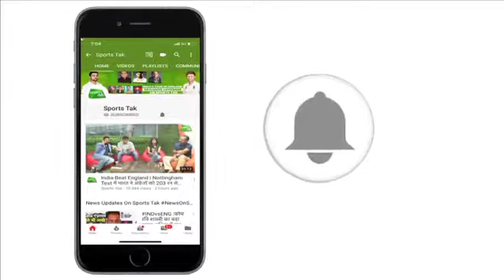India v bangladesh match preview | ICC Cricket world cup 2019